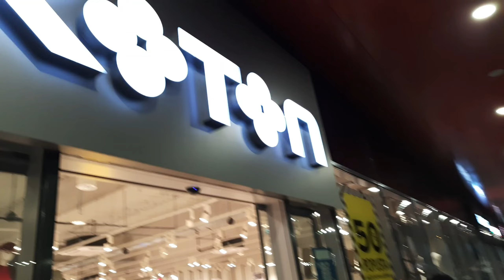Finding Early Christmas Gift and First Snow Fall!😃❄ | Vlogmas day 2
Vlogmas day 2, we tried to get matching Christmas sweaters but it looks like santa gave early christmas gift and we had our first snow fall on the 7th🙂..nice!.